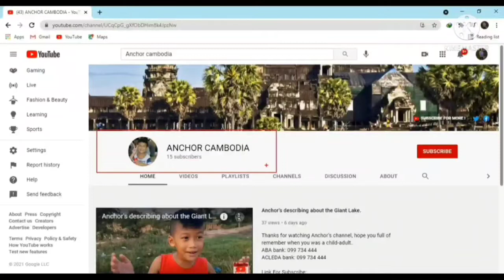Khmer New Year Day 22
If you feel to support  or blessing for this young man to make more video. Please!
(Standard Chartered Bank in New York, USA, Swift Code: SCBLUS33)
(JP Morgan Chase Bank, New York, USA, Swift Code: CHASUS33)
សូមអរគុណសំរាប់ការទស្សនា ឆាណល(Channel) របស់ក្មេងប្រុសម្នាក់ឈ្មោះ Anchor ដែលគាត់និងធ្វើអោយលោកអ្នកបងប្អូនរំលឹកនូវការចងចាំអនុស្សាវរីយ៏ កាលពីវ័យកុមារ។ សូមចុច មេដៃ   ចែកចាយ  និង ផ្តល់ជាយោបល់ដើម្បីទទួលបាន វិឌីអូថ្មីៗ។
បើសិនមានបំណងចង់ឧបត្ថម្ភតាមរយះលេខធានាគា។